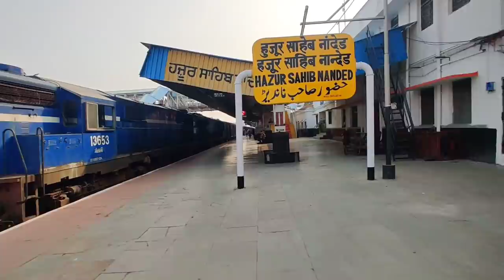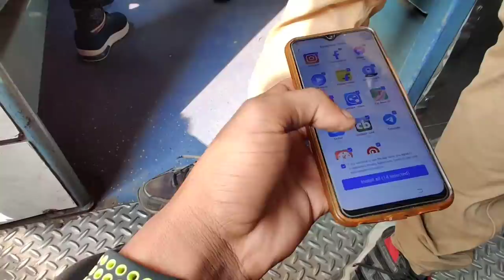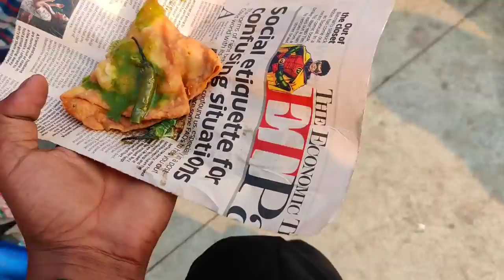Sachkhand Express Train Journey | Congratulations जनरल कोच Start again 💐